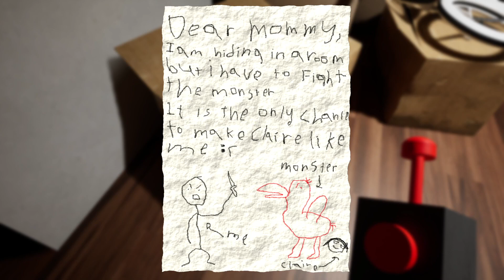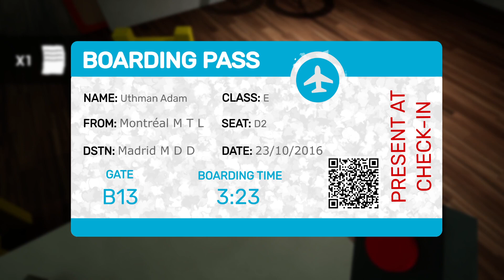🐔 OPĘTANY KURAK! ► Garten of BanBan #1 ► EmDziak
★★★ WSPIERANIE ★★★
Możesz wesprzeć mnie w mojej twórczości ;3

★★★ KONTAKT BIZNESOWY ★★★
Jeżeli chcesz podjąć jakąś współpracę możesz napisać na ten mail.